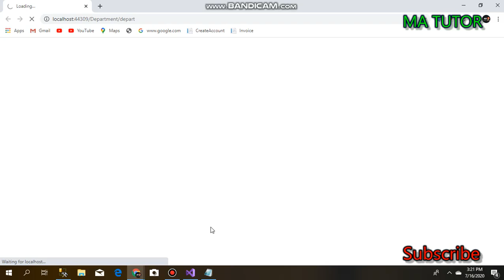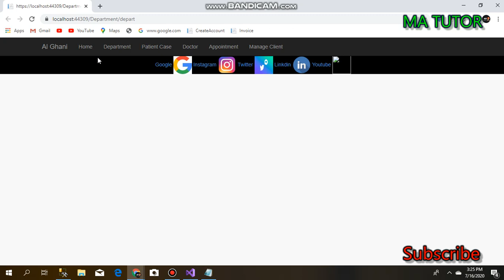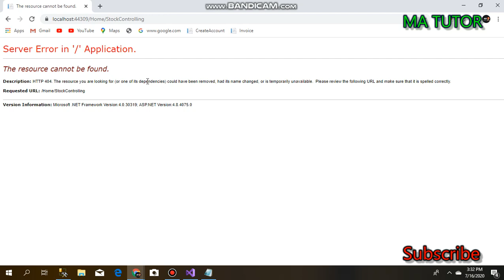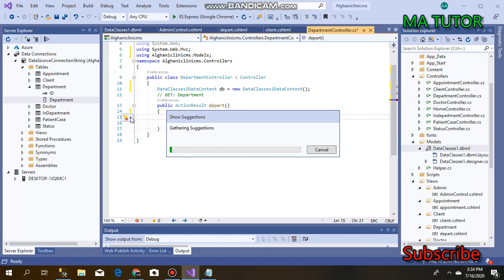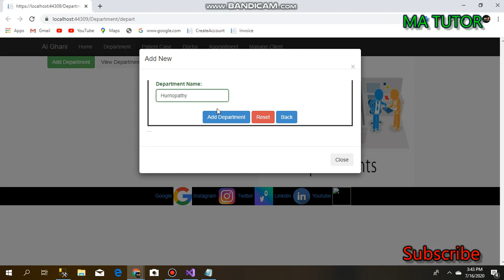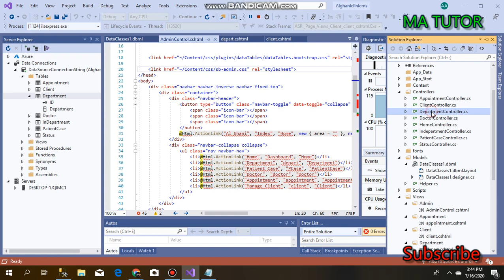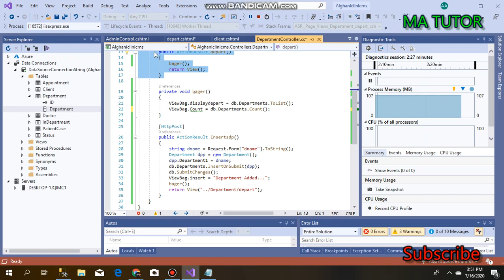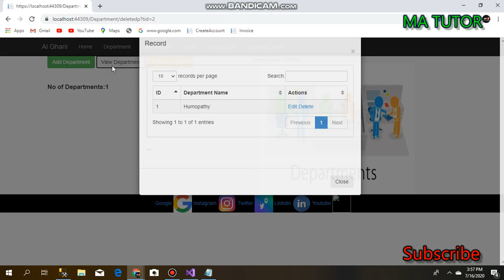insert delete load and count methods in asp.net department view part 8 CMS